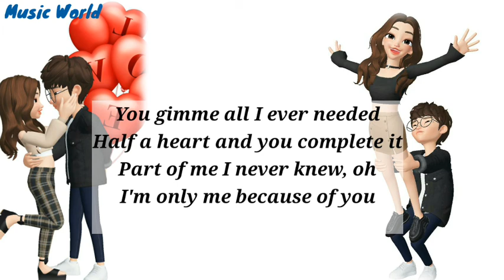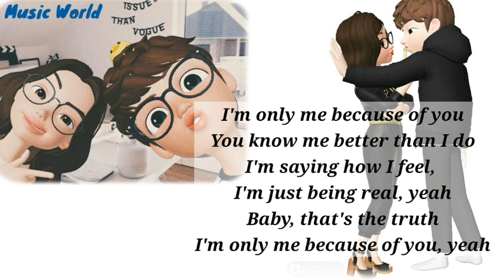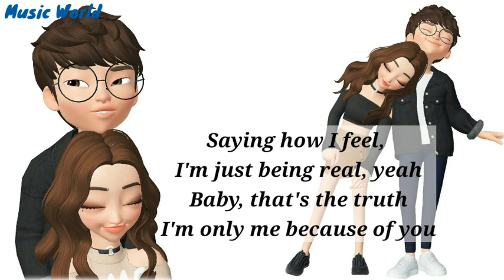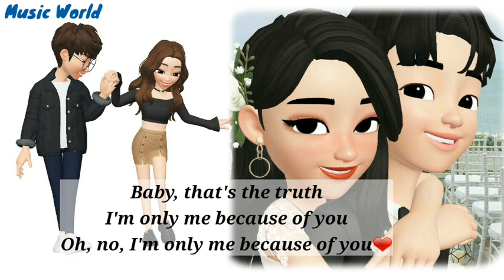HRVY - Me Because of You(Acoustic Gospel Version )lyrics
The video is created by Music World(Suman Maurya)